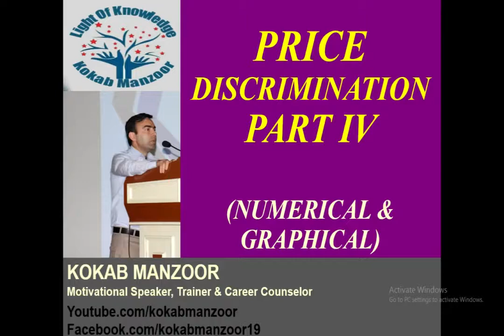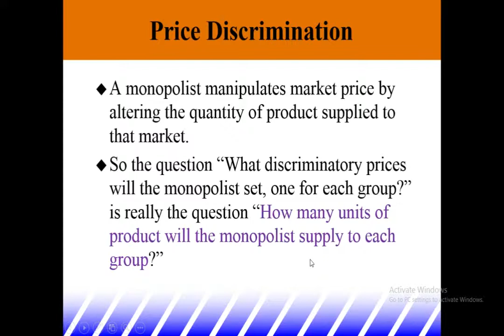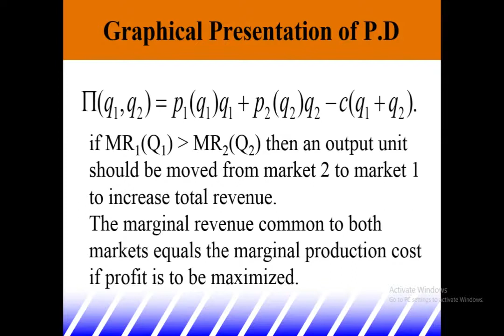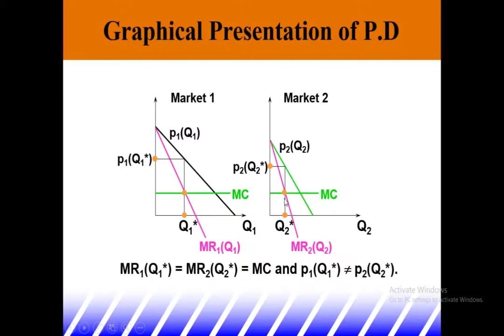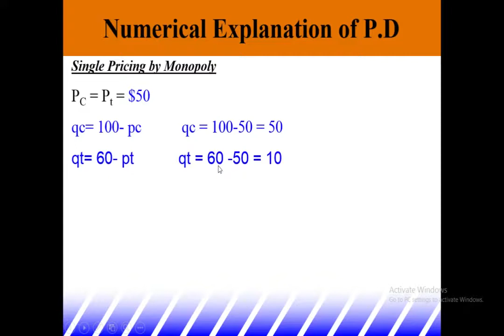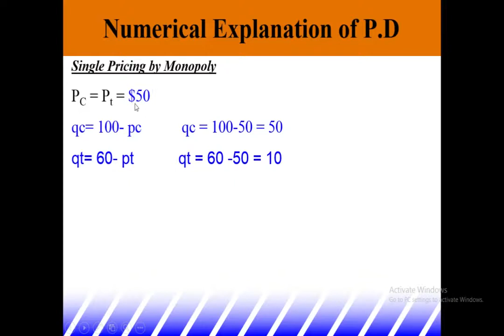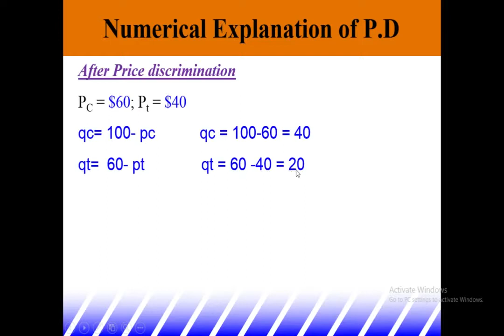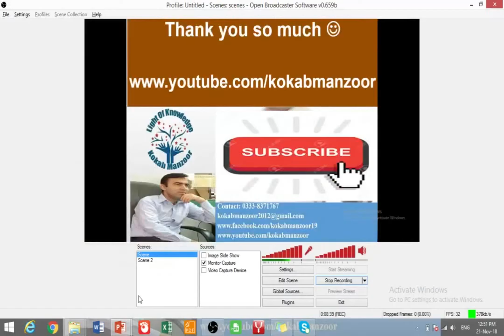Price Discrimination PART IV HINDI URDU by Kokab Manzoor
Numerical & Grpahical presentation of Price Discrimination

HERE ARE THE LINKS FOR MY ALL VIDEOS YOU MAY LIKE :)

About KOKAB MANZOOR
Kokab Manzoor is Certified Trainer, Speaker & Career Counselor. He has trained thousands of students & Professionals about Leadership & Management skills, Motivation, Personality Grooming, Career selection and about variety of other life skills. Has a sound understanding of needed traits for workplace success and a strong ability to train employees in improving those characteristics.